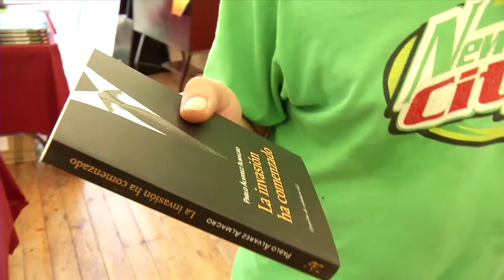La invasión ha comenzado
- Pablo Álvarez Almagro, invitado al Foro Social del Rototom Sunsplash 2011, presenta su libro "La invasión ha comenzado". Foro Social Rototom Sunsplash 2011